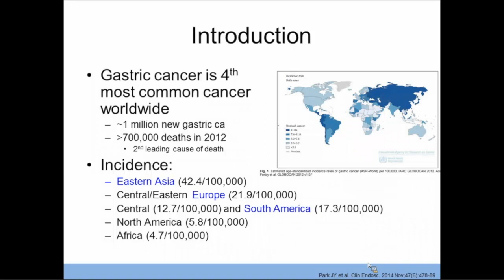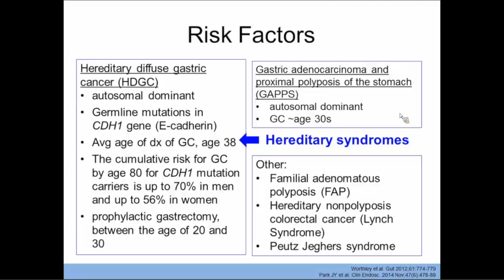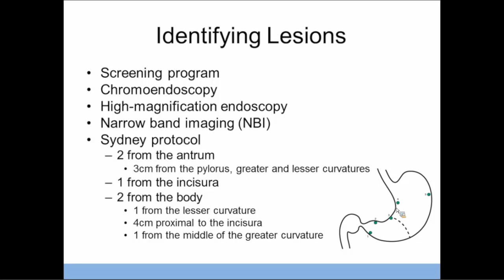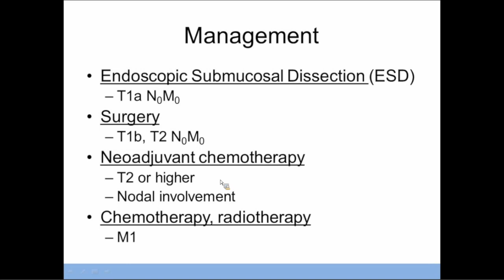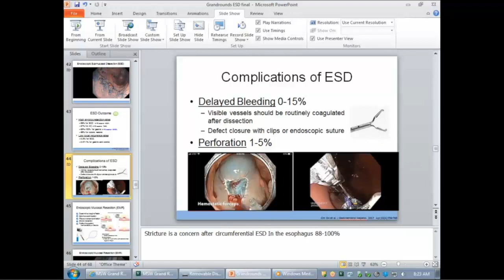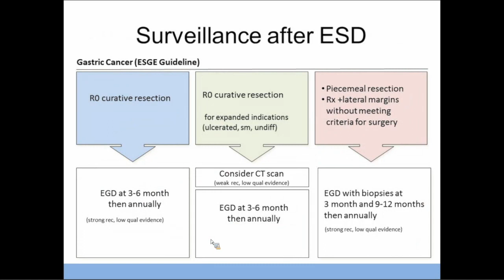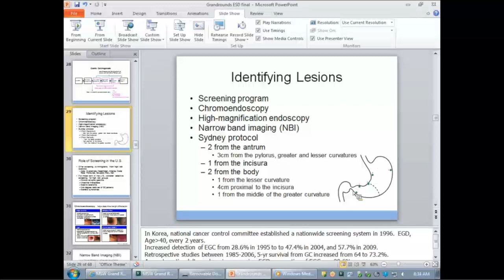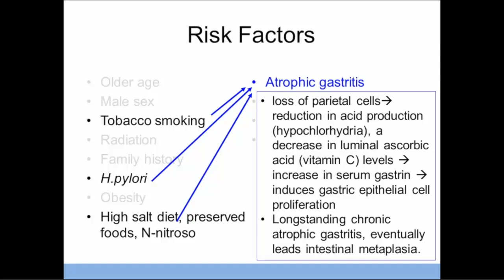Gastric Cancer and Role of Endoscopic Submucosal Dissection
A Mount Sinai St. Luke's and Mount Sinai West Department of Medicine Grand Rounds presented by Tina Park, MD, Assistant Professor of Medicine (Gastroenterology)